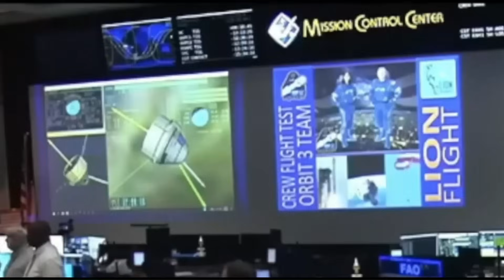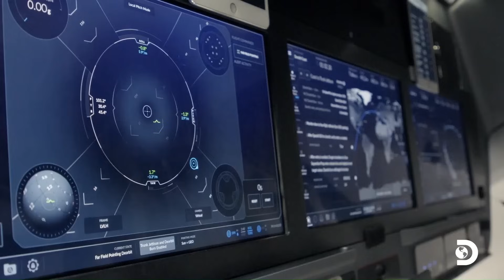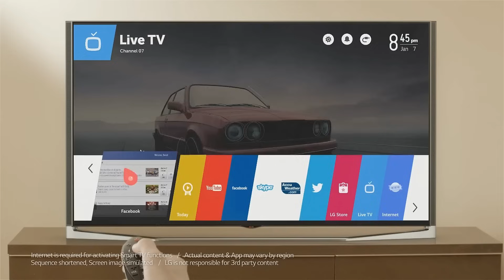NASA Astronouts Broke Their Silence Over Starliner's WORST Trip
The latest Boeing Starliner mission is without a doubt one of the most talked-about space missions in recent history—but unfortunately, not for the right reasons. What was intended to be a routine crewed test flight quickly turned into a nightmare of delays, technical malfunctions, and growing public skepticism. The mission, which launched on June 5, 2024, as part of NASA’s ambitious Commercial Crew Program, has faced criticism from all corners of the aerospace community. From propulsion system issues to valve problems and even uncertainty about the spacecraft's return date, the mission has been anything but smooth.

But perhaps the most alarming part of this mission isn’t just the technology failures—it’s the human cost. Two NASA astronauts, who were supposed to spend a short time aboard the International Space Station, ended up stuck in orbit far longer than expected, with their safety depending on a spacecraft that many now believe wasn’t ready for prime time. This situation has raised serious questions about Boeing's reliability, the decision-making at NASA, and the future of American spaceflight partnerships.

As competitors like SpaceX continue to set new standards for reliability and innovation in space travel, Boeing’s Starliner seems to be falling further behind. In this video, we’ll break down everything that went wrong with the Starliner mission, what it means for the astronauts, NASA’s future plans, and how this could impact the entire commercial space industry.